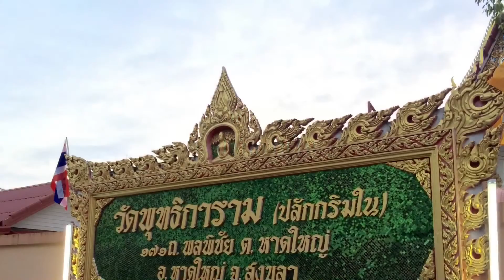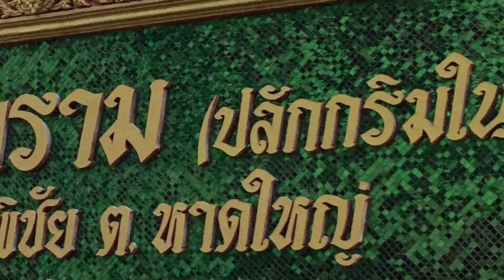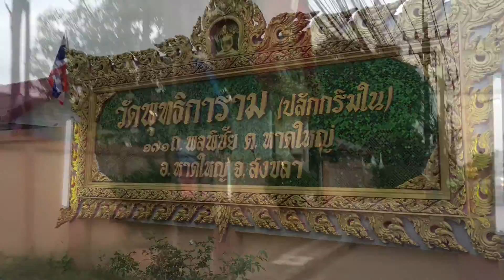Dr. Komson Wongwan Bike 24 กค 58 วัดปลักกริมใน หาดใหญ่